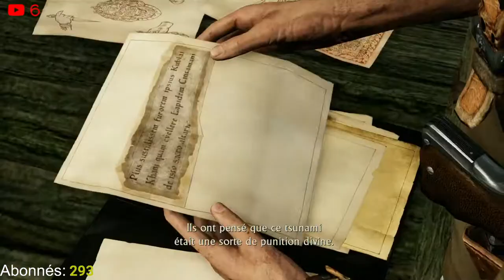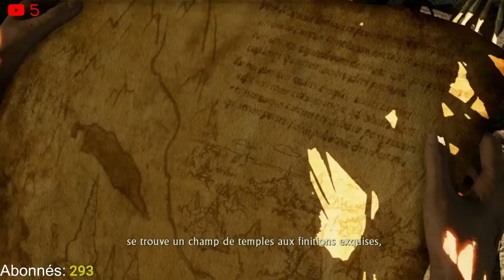Uncharted: Among Thieves | Episode 2 - Marco Paulo ! | Let's Play LIVE Born To Play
Bienvenu sur Born To Play pour ce Let’s Play en Français (FR) sur Uncharted: Drake's Fortune !

Ce jeu d'action-aventure est développé par Naughty Dog et édité par Sony Interactive Entertainment sur Playstation 4 ! Il s’agit d’une 1er Opus d’une Saga de 4 jeux absolument géniaux !!!

Venez faire un tour sur mon compte Twitter officiel pour ne rater aucune notification de Live, voir le programme de la semaine ...

CE QUI SUIT CONCERNE LES DROITS D'AUTEURS DES CHANSONS UTILISEES PENDANT MES LIVES ROCKET LEAGUE ! PAS BESOIN DE LIRE SI CELA NE VOUS INTERESSE PAS !